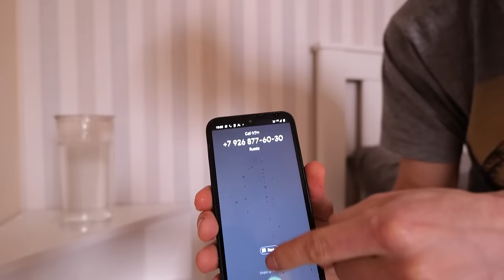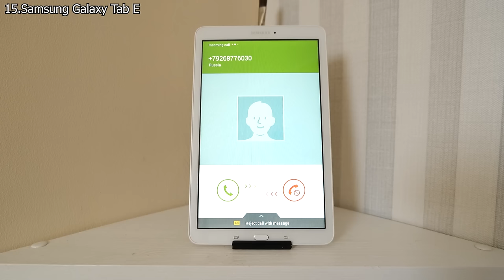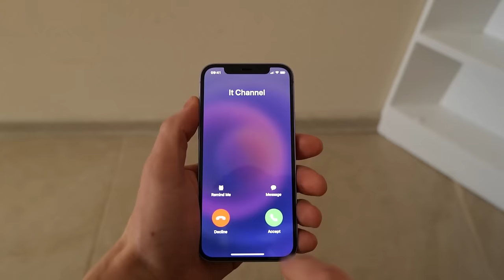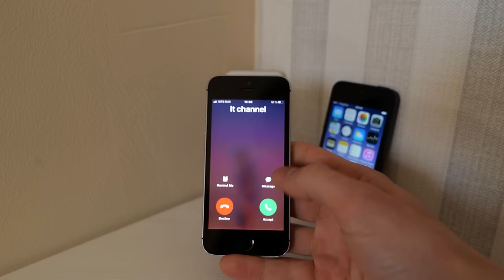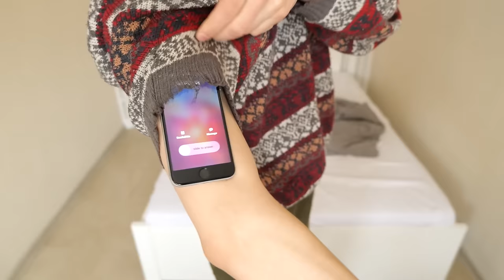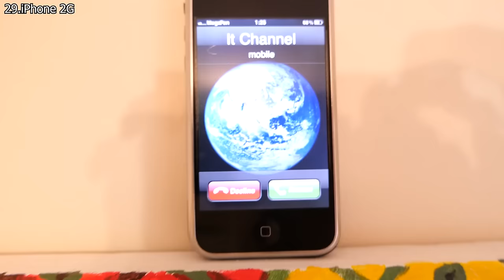30 Days of Incoming Calls with my Mobile Collection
30 Days of Incoming Calls with my Mobile Collection: Samsung Galaxy, Apple iPhone, Sony Xperia, OPPO, Vivo.
And bonus: plus 2 phones!